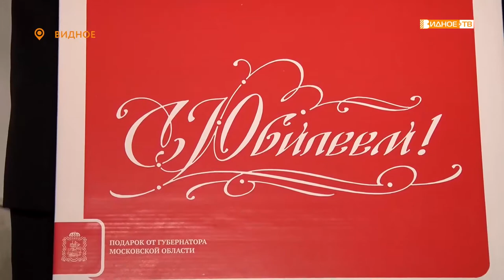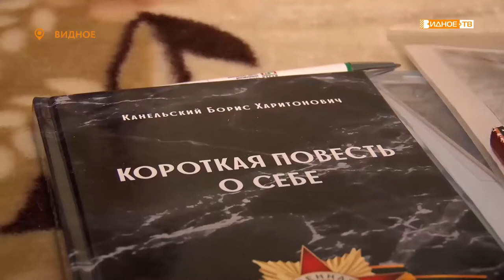«С юбилеем!» - ветеран ВОВ Борис Канельский отметил 95-летие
Сегодня свой юбилей отметил ветеран Великой Отечественной войны Борис Харитонович Канельский. Фронтовику исполнилось 95 лет, с чем его пришли поздравить сотрудники администрации муниципалитета.